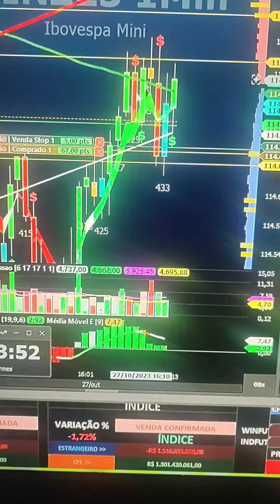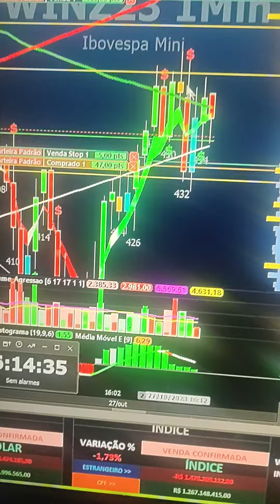DAY TRADE NA SALA AO VIVO ÍNDICE E DÓLAR INDICADORES STOP CURTO ALVO LONGO FLUXO E PRICE ACTION GAIN